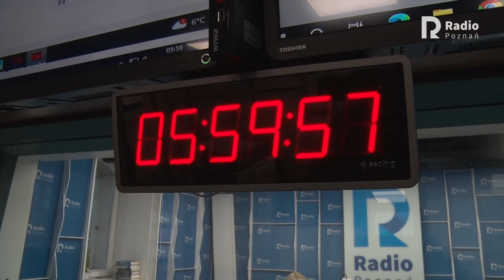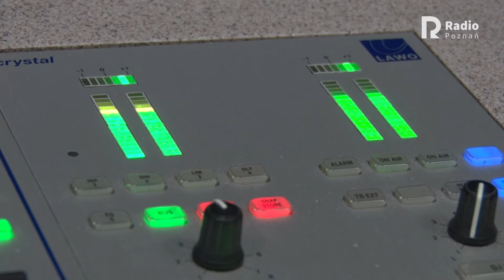Radio Poznań. Zmieniamy się dla Ciebie